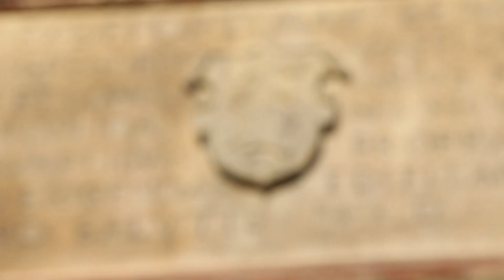22 nap alatt a kastélyok körül - 11. rész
Erzsébetváros (Dumbrăveni) -- Apafi kastély
A film készítői: Püsök Botond és Demeter Zsuzsa, a PONT Csoport kalandorai